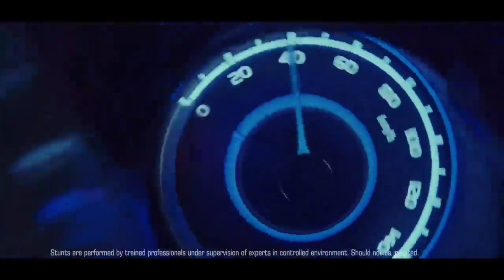Indian electric car 🔥आखिर क्यू है Tesla का इंतज़ार 🔥